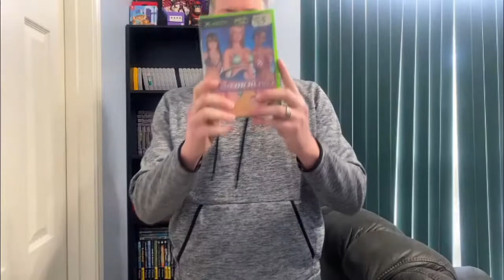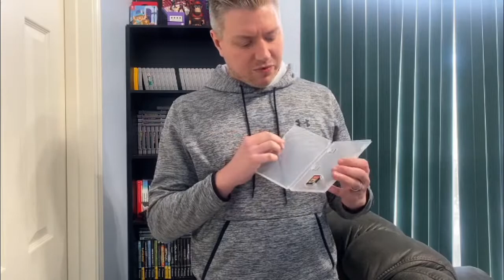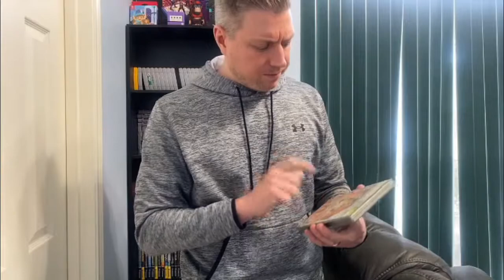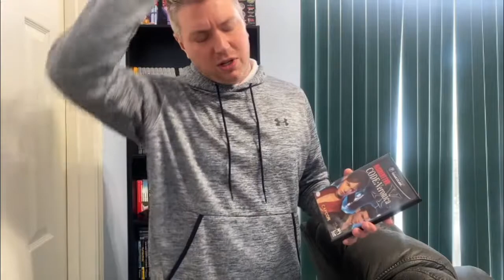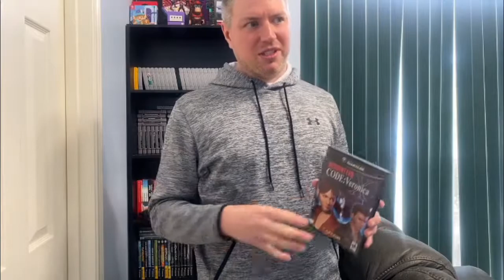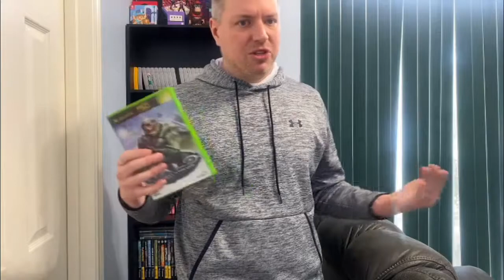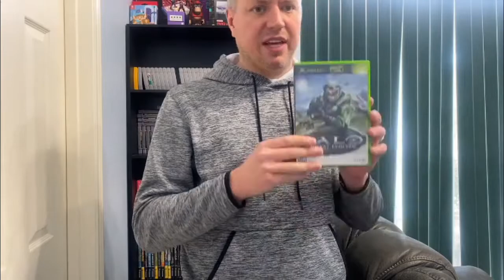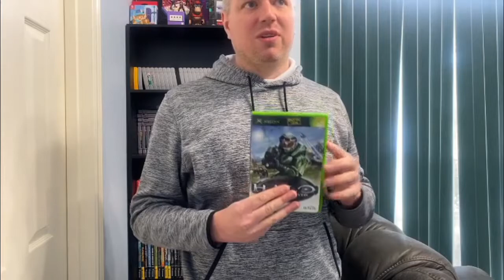10 Most Memoriable Games: Youtube Challenge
These are my top 10 or 11 lol most memorable games.